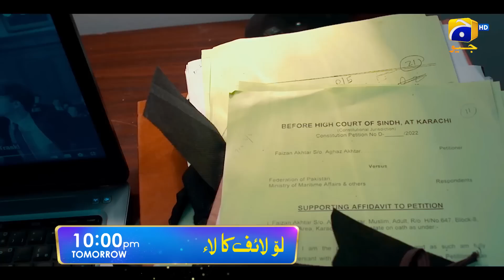Love Life Ka Law | Tomorrow at 10:00 PM | Zara Noor Abbas | Asad Siddiqui | Aagha Ali | Sidra Niazi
Tune in this weekend for a striking love story packed with wit, humour and chaotic divorce trials.

LoveLifeKaLaw Tomorrow at 10:00 PM on Geo Entertainment.